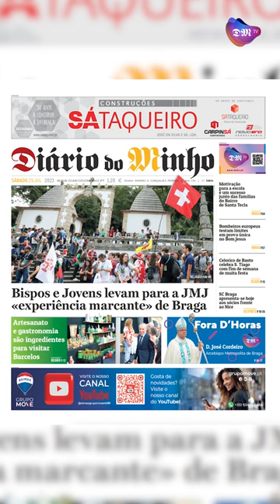Bispos e Jovens levam para a JMJ «experiência marcante» de Braga - Minuto Minho - 29 de julho